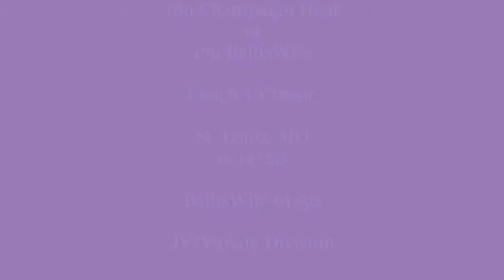16u Champaign Heat vs 17u BallisWife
2022 Champaign Heat

16u Champaign Heat vs. 17u BallisWife

BallisWife 61-50

Coach T Classic St. Louis, MO